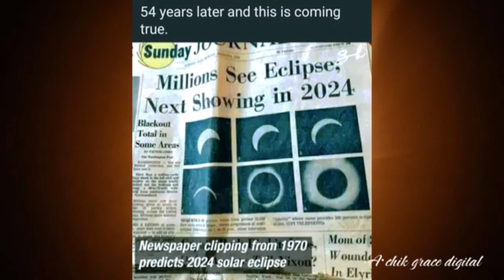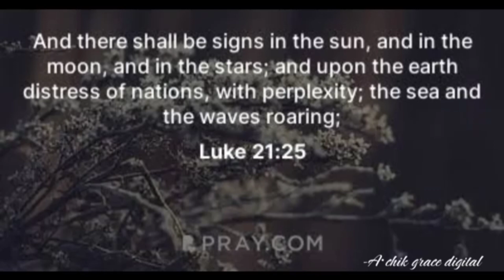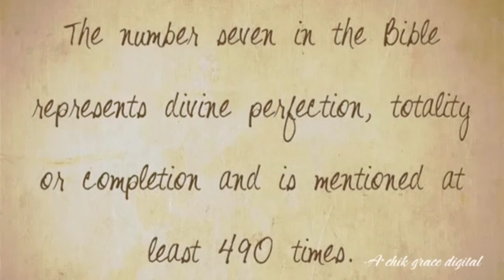Knalode sal andalgen sakantian simsakbo.